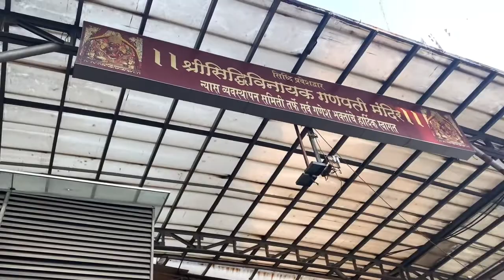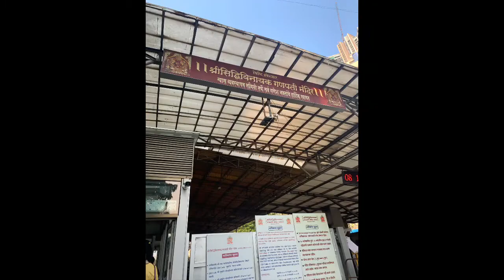Finally अर्णिका ला सिद्धिविनायक आणि महालक्ष्मी ला घेउन गेलो । देवदर्शन | Marathi Vlog - 75